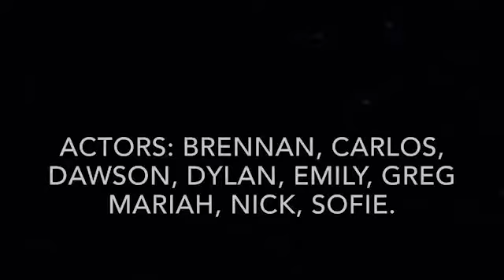Kade's Personal Project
This is a personal project of the FHS Broadcasting/Video Tech Class.